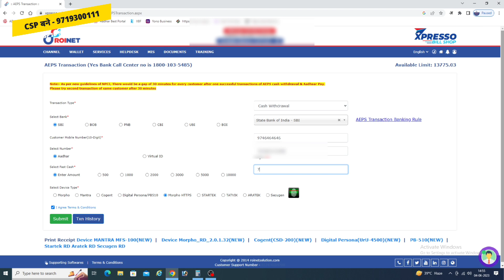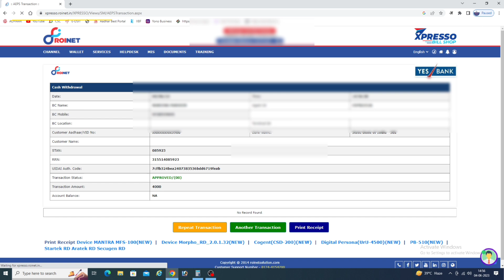SBI AEPS 🔴Live | SBI aeps new update | Sbi Aepes फिर से चालू | अब Suspected Froud Error नहीं आएगा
Your Quaris 👉👉👉
sbi big update 2023
Sbi aeps is not working
SUSPECTED FROUD-100% solution
sbi aeps not working today,
sbi aeps problem,
sbi aeps server down,
sbi aeps not working,
sbi aeps server down today,
aeps server down problem,
sbi csp server problem,
bank server down problem,
bank server down today news,
sbi aeps down,sbi server down,
sbi error,
sbi aeps server problem,
state bank server problem,
state bank server down,
sbi server problem,
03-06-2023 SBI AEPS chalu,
SBI aeps chalu
csc
csc new update
csc digipay
digipay lite